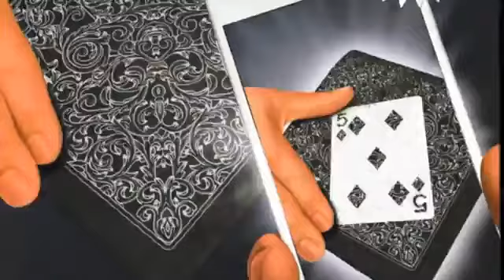Tenyo Ghost Camera